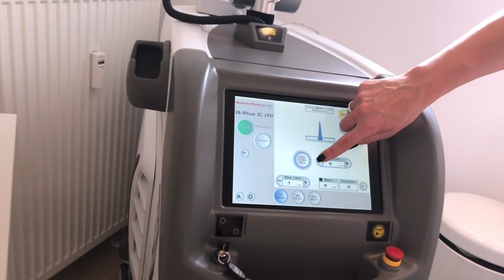Meine 1. Laser-Tattoo-Entfernung – Grey Young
Werbung wegen Markennennung. Mit Laserbehandlung LIVE aus dem OP.

YOUNGster,
manche Dinge müssen einfach getan werden. So auch meine allererste Tattooentfernung mit einem Laser. Davor eines meiner Tattoos wegmachen zu lassen, hatte ich großen Respekt, aber Augen zu und durch war mein Motto an diesem Tag.
Lebt' Euer Leben, den wir haben nur das eine!
GREY

Ich mache darauf aufmerksam, dass ich in diesem Video lediglich meine eigenen Erfahrungen zum Thema Tattooentfernung teile und ich von meinem Recht auf freie Meinungsäußerung Gebrauch mache. Wenn ein Zuschauer sich aufgrund dieses Videos für eine Tattooentfernung mit Laser entscheidet, so geschieht dies auf eigene Gefahr.